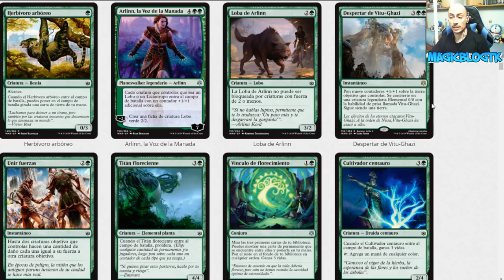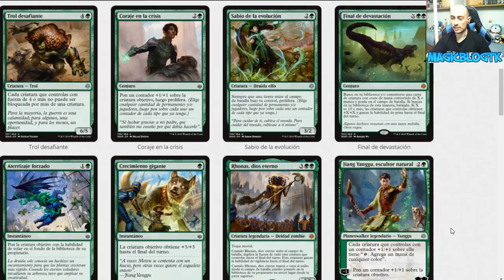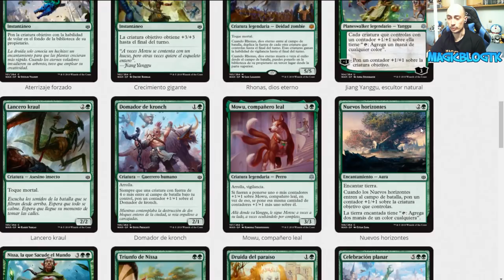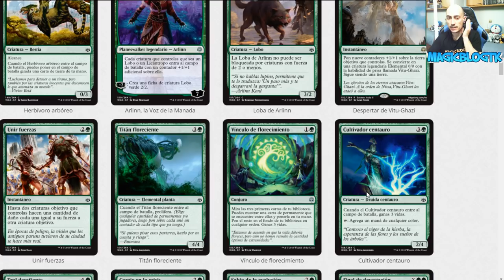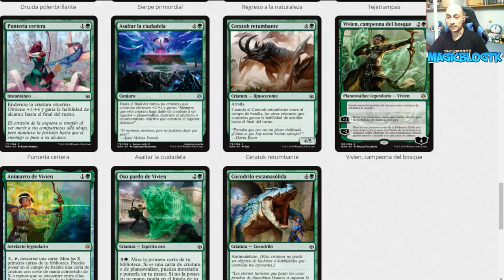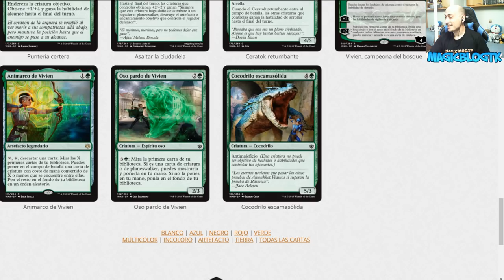Análisis del color verde. La Guerra de la Chispa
Como cada tres meses, tenemos entre nosotros la nueva colección de Magic. En esta serie de vídeos nos disponemos a analizar las cartas que nos trae este nuevo set.